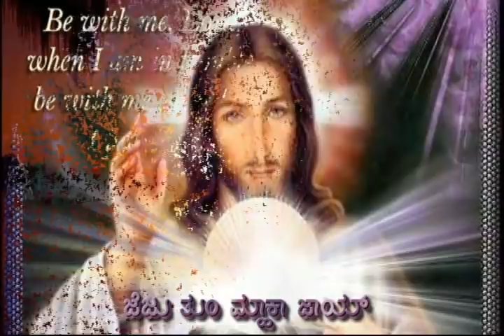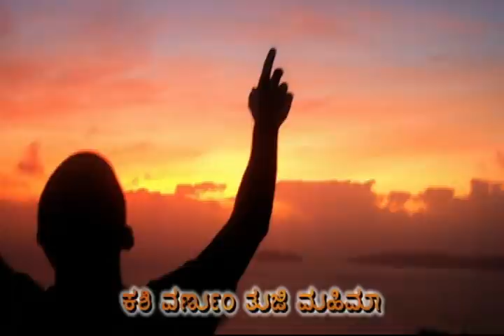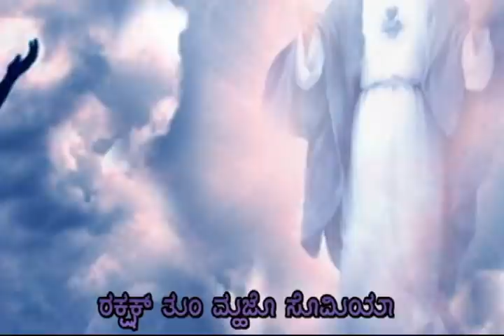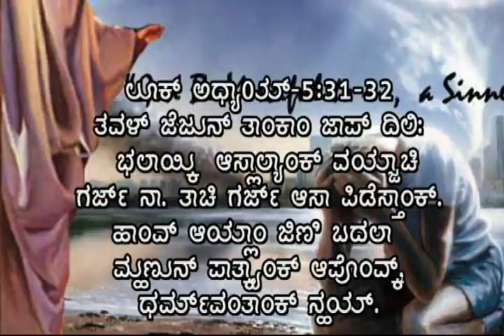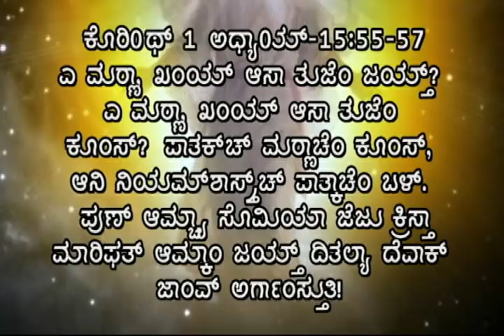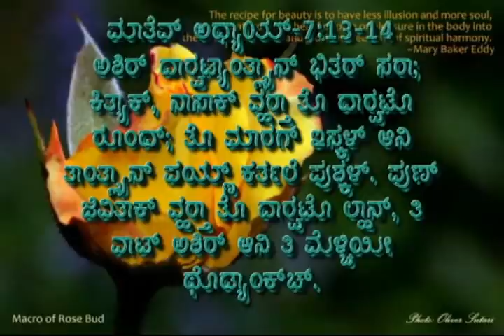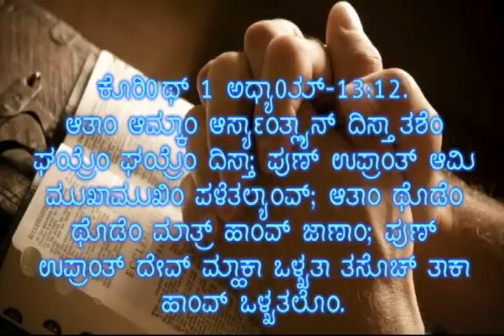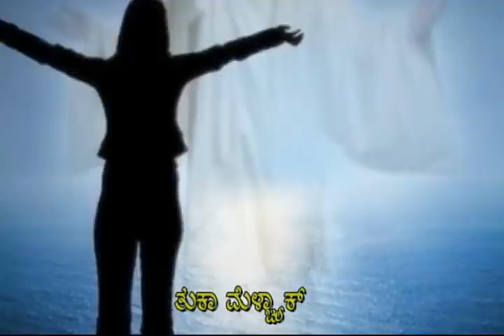Jezu Tum Maka Zai - ಜೆಜು ತುಂ ಮ್ಹಾಕಾ ಜಾಯ್ (ಕೊಂಕ್ಣಿ ಭಕ್ತಿಕ್ ಗಿತಾಂ)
ಜೆಜು ತುಂ ಮ್ಹಾಕಾ ಜಾಯ್ (ಕೊಂಕ್ಣಿ ಭಕ್ತಿಕ್ ಗಿತಾಂ)
Jezu Tum Mhaka Zai (Konkani Devotional Hymns)
1. ಜೆಜು ತುಂ ಮ್ಹಾಕಾ ಜಾಯ್ – Jezu Tum Mhaka Zai
2. ಸೃಷ್ಠಿ ರಚ್ನಾರಾ – Srushthi Rachnara
3. ಉಪ್ಕಾರ್ ಭಾವ್ಡುನ್ – Upkar Bhavdun
4. ರಕ್ಷಕ್ ತುಂ ಮ್ಹಜೊ ಸೊಮಿಯಾ – Rakshak tum Muzo Somiya
5. ಜೆಜು ಯೆ ಜೆಜು ಯೆ – Jezu Ye Jezu Ye
6. ಅರ್ಗಾಂ ತುಕಾ ಜೆಜು – Argam Tuka Jezu
7. ಮರಿಯೆ ಮಾಯೆ ಆಮ್ಚೆ ರಾಣಿಯೆ – Moriye Maye Amche Raniye
8. ಹಾಂವ್ ತುಜ್ಯಾ ವಾಟೇನ್ – Hamv Tujea Vatten
9. ಯೆ ಪವಿತ್ರ್ ಆತ್ಮ್ಯಾ – Ye Povitr Athmya
10. ಮುಖಾಮುಖಿಂ - Mukhamukhi

Singers @ Songs:
• PRAJOTH D'SA
• RESHMA CUTINHA
• TOM M.S
• RAMKUMAR
• JOCIL SWEENY ALVA
• REGINAL RIVONA
• STANY DSOUZA
• SOPHIA SOLOMON
• PRAVEEN FERNANDES
• SEBY CARDOZO